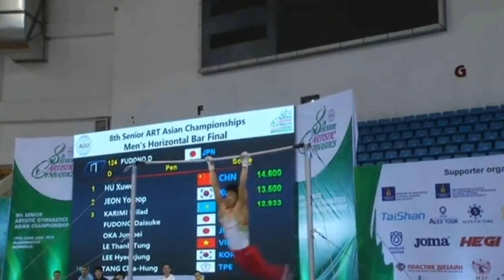20190622アジア体操 府殿大佑 鉄棒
13.400(D5.9,E7.500)
6位
Daisuke Fudono